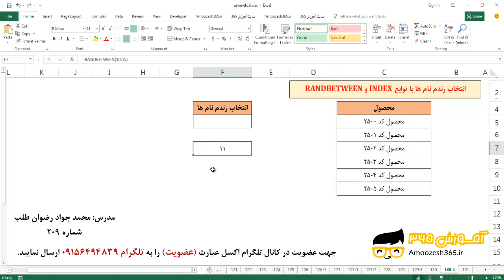فیلم شماره 302 کانال تلگرام اکسل ۲۰۱۶